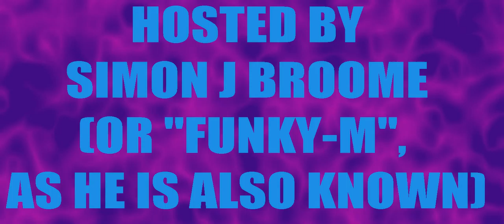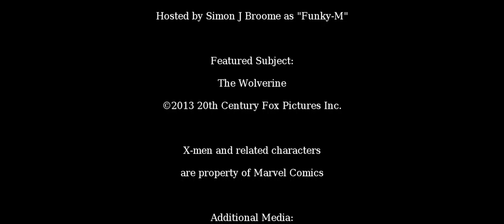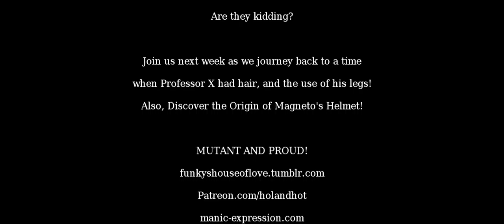House of Love Presents the Mutant-thon: The Wolverine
Our multi-sighted Mutant host returns, none the worse for wear, with another story about Wolverine. But can this sojourn to "Sunrise Land" be a better movie than its Predecessor? There's only one way to Find out!